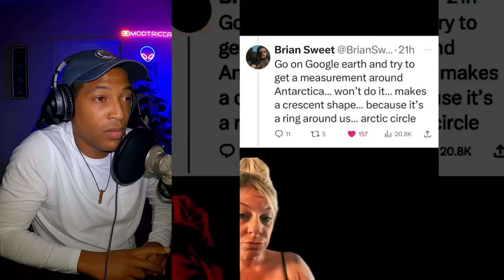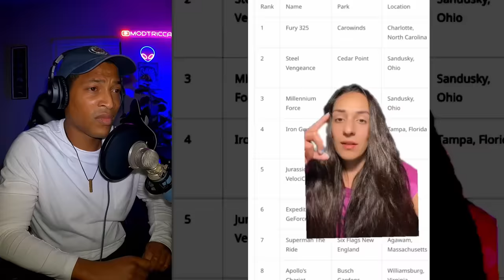Creepy TikToks that will make you rethink reality (pt. 60)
In tonight’s video, I react to a scary TikTok compilation that you should not watch alone. These terrifying clips will give you nightmares if you dare watch before bed. This unnerving compilation features some unexplained glitches in the matrix, shocking celebrity conspiracies and even some flat earth clips that might make you question reality. If that isn’t enough, there’s also plenty of UFO conspiracies that will give you nightmares.

Let me know your opinion of these creepy TikToks in the comments below!